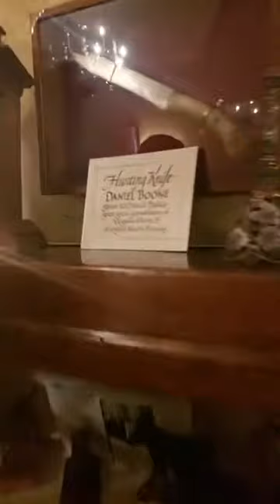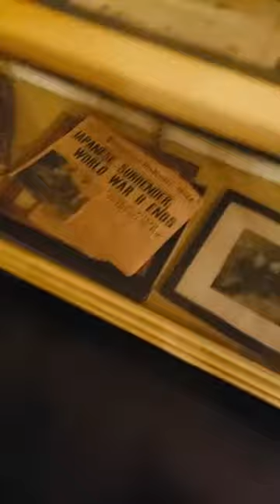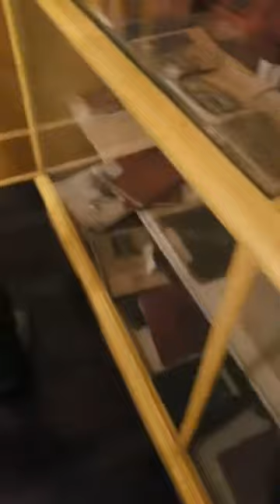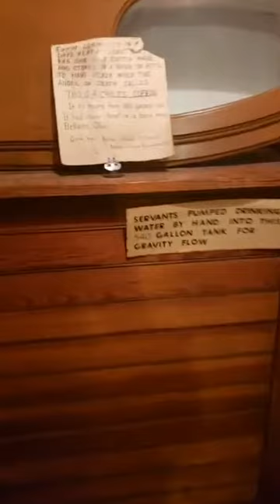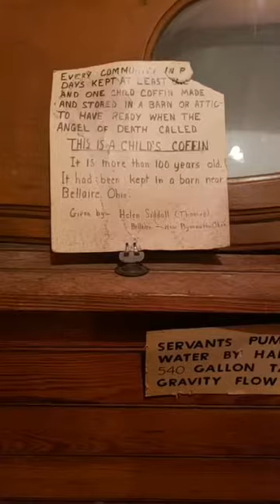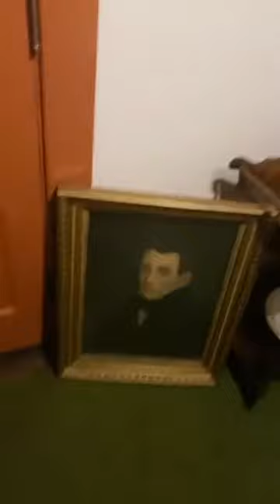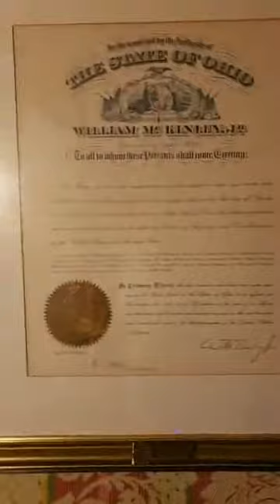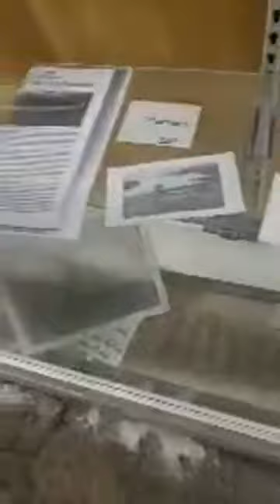part 3 Victorian mansion museum investigation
Third video of our Victorian mansion museum investigation.